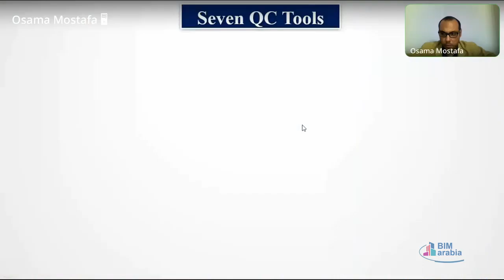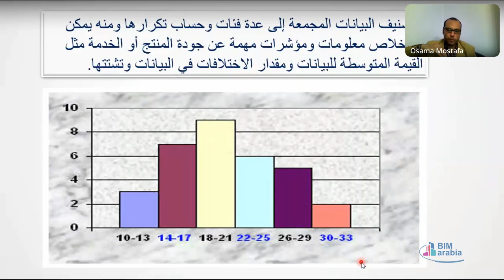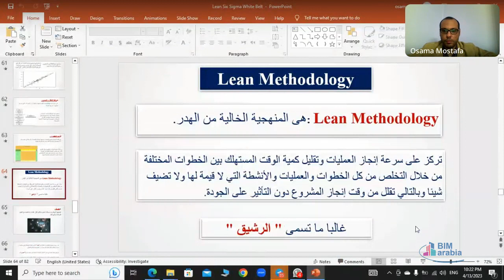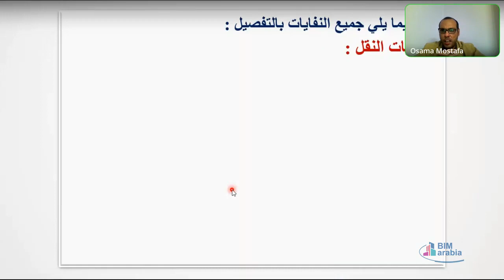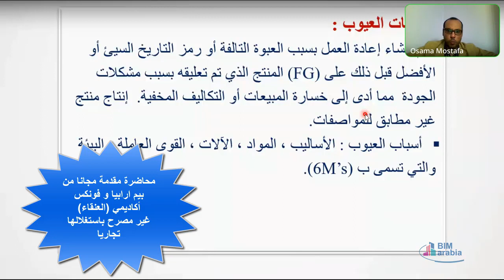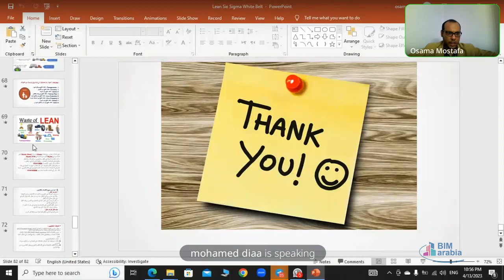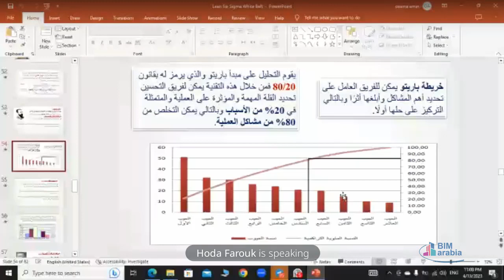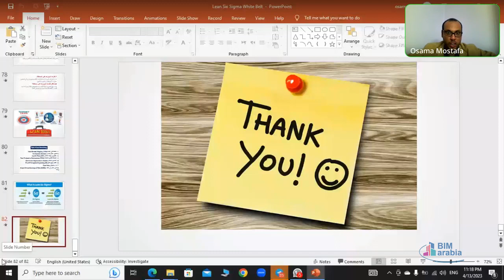Six Sigma White Belt lec 3